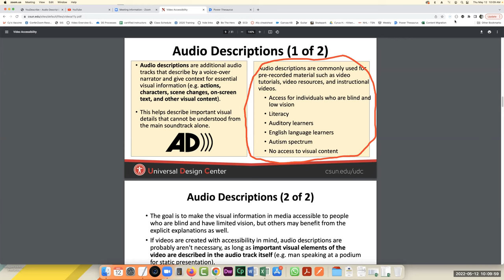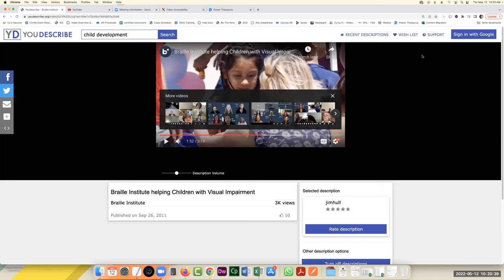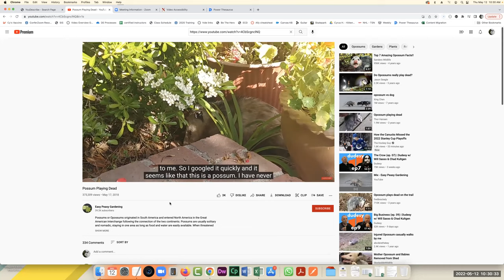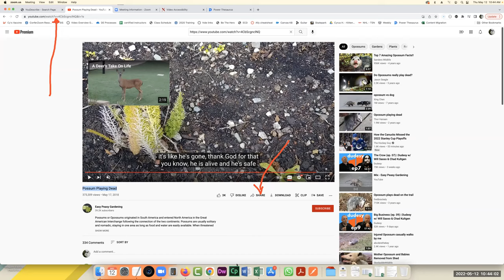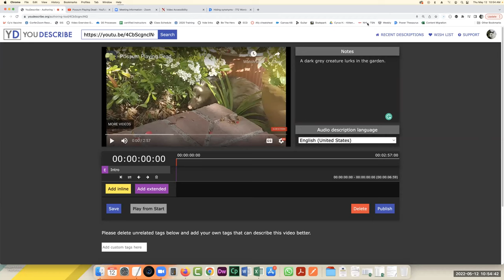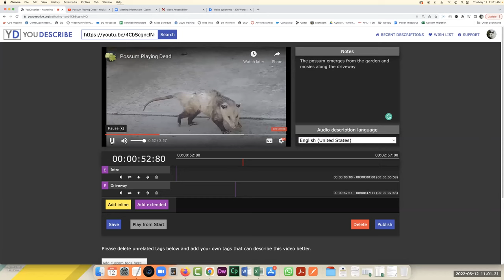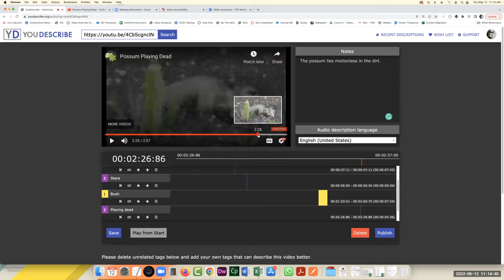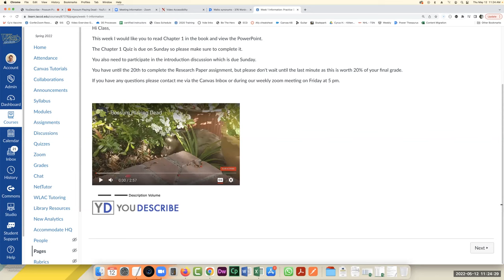Making videos Accessible with YouDescribe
This training will cover how to use YouDescribe to create your own audio descriptions for YouTube videos. Audio descriptions are required if you're sharing videos with students with impaired/low vision, but they also benefit new language learners.

With YouDescribe, anyone can add audio descriptions to videos uploaded on YouTube. Choose a video, pause it to insert brief descriptions, and tell your students what you see! When viewed with YouDescribe, your voice is inserted into those spots in the video. Viewers can choose to listen to the descriptions inline (while the video continues to play) or in extended mode (the video stops while the action is described).

PowerThesaurus.org